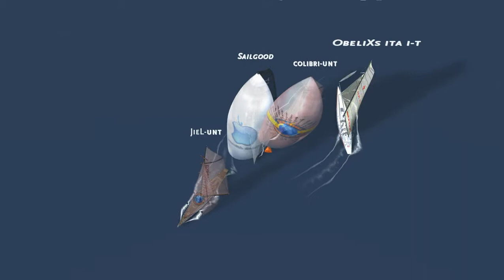TR 2018.04.02 Sailgood vs team UNT penalty